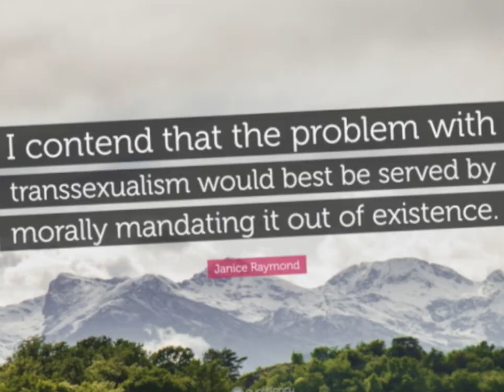a Janice Raymond ditty